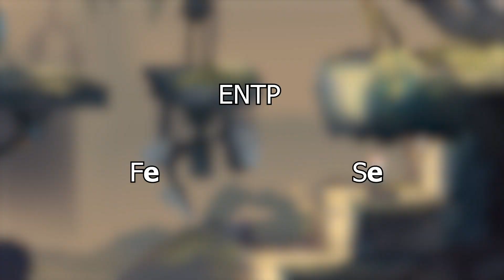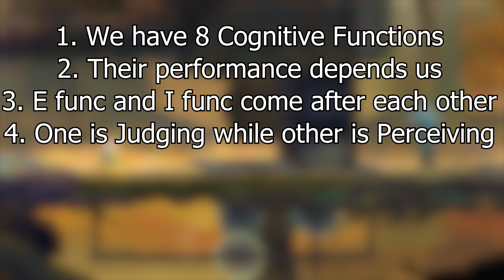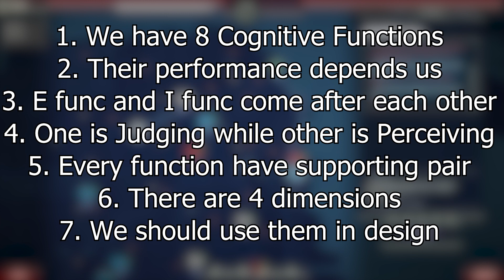How to Find SUCCESS in Games Cognitive Functions and Moves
Why is it hard for other people to see what I’m seeing?

And how come they can’t see that this is the best option?

Today we will try to answer these question by understanding Carl Jung's Cognitive Functions and how they'll help us makes moves in games